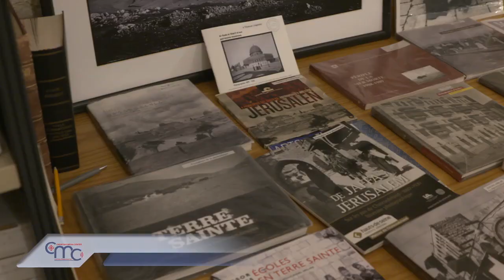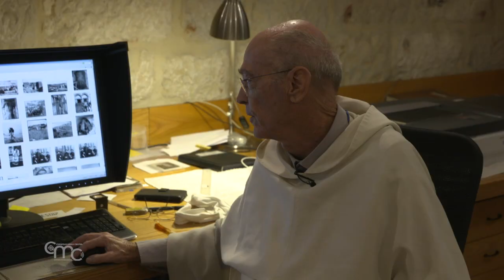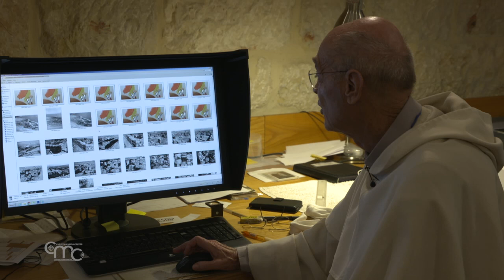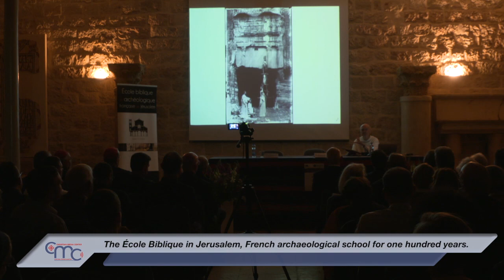The École Biblique in Jerusalem, French archaeological school for one hundred years.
Very few buildings around, and a lot of nature where today there are crowded neighbourhoods. These are the first images of the École biblique in Jerusalem. The memory of over a century of activity is enclosed in a special photo library. The speakers of the conference organised to celebrate the important anniversary explain what the École biblique, still very much linked to the French state, represents today.